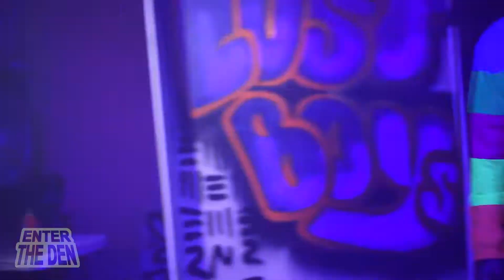SimoAlkalineDivine Live Performance｜Enter The Den｜08/31/19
Live performance from the_den's first show, Enter The Den!
The_den is a shop dedicated to streetwear, vintage, & footwear.
Enter The Den is a platform created for underground artists to show their talent & bring the community together!

1. Lips
2. FR0M THA R00t t0 THA CR0WN
3. SAGE ON ME (Freestyle)